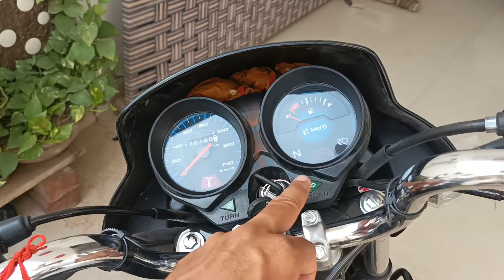Hero hf deluxe 2022 kick star#hero#hfdeluxe#heroic